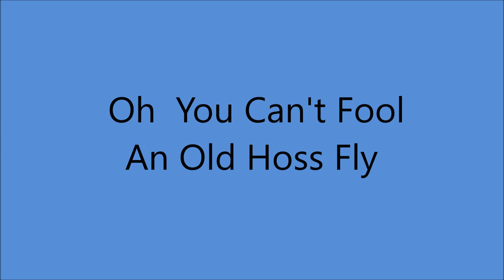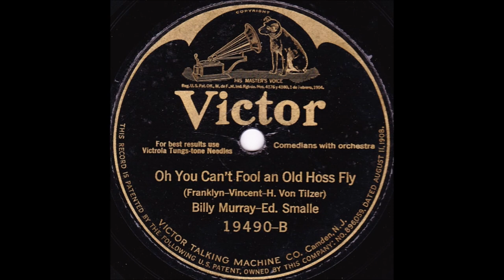Billy Murray - Oh You Can't Fool An Old Hoss Fly [1924]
[Written by  Harry Von Tilzer - Nat Vincent - Blanche Franklyn]

Issued  as Billy Murray and Ed Smalle

Recorded    22 October 1924   Camden. NEW JERSEY -
Billy Murray [vcl leader/vcl duet, Ed Smalle [vcl duet/vcl refrain

1st Recorded  1897 on Cylinder with Matt Keefe [tenor and yodeller]